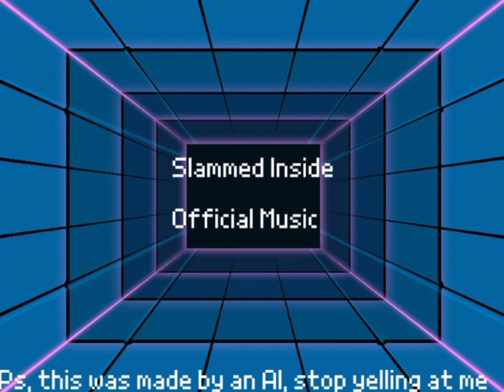Up And Coming